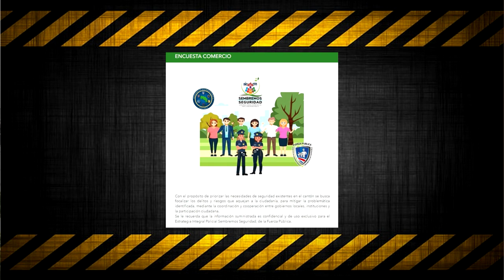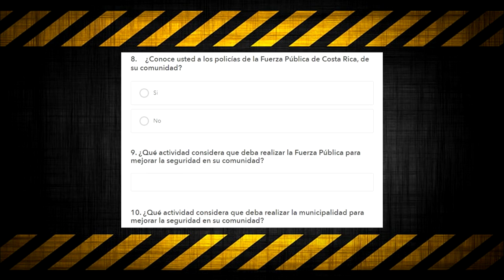Fuerza Pública solicita a las personas que colaboren completando la encuesta de sembremos seguridad